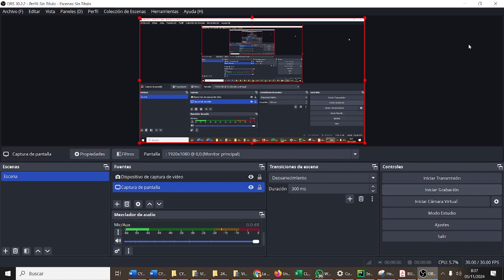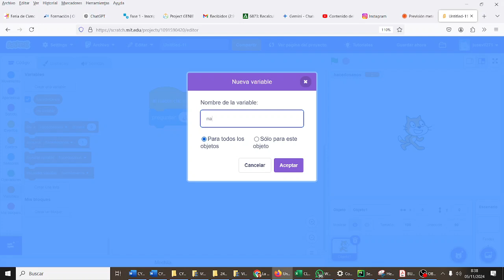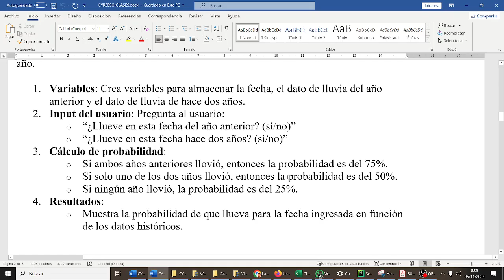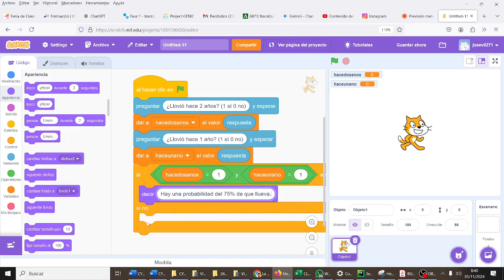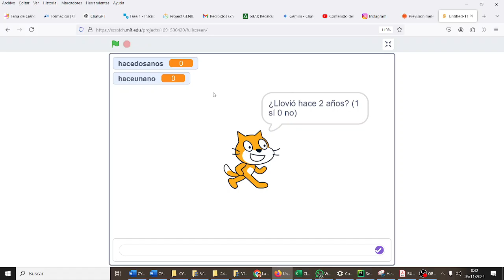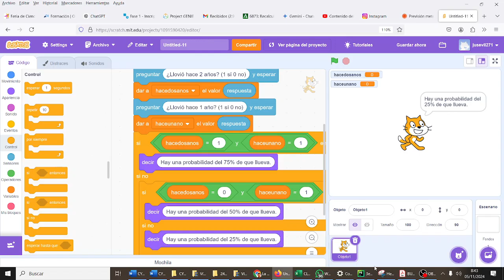Predicción de lluvia Programación Scratch CYR 2ESO IES Monterroso